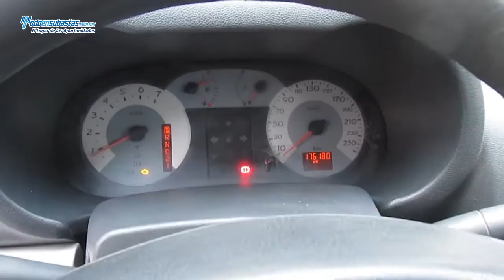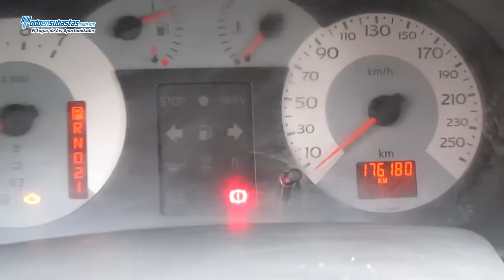Renault / Clio / 2008